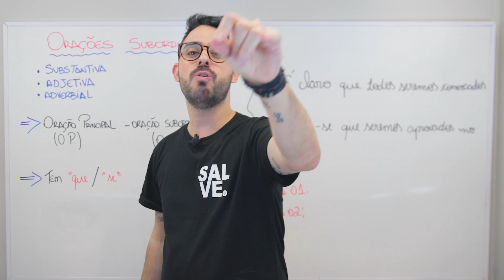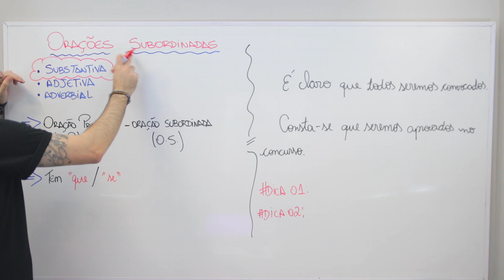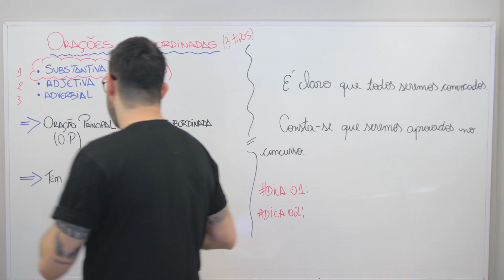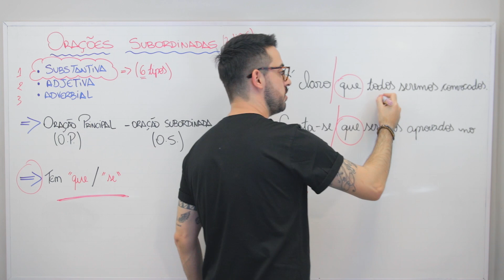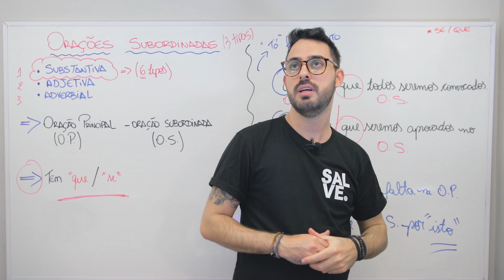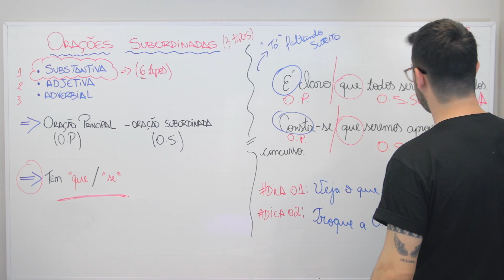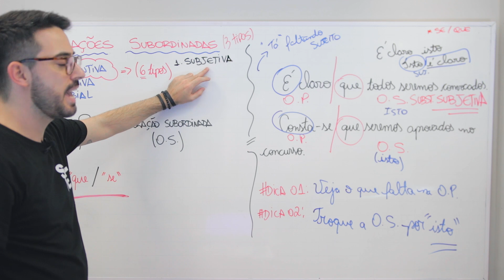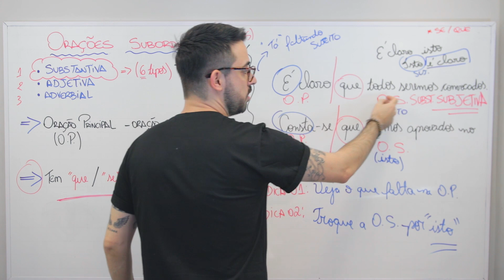O que são ORAÇÕES SUBORDINADAS subjetiva?